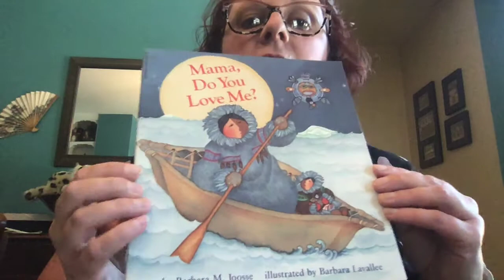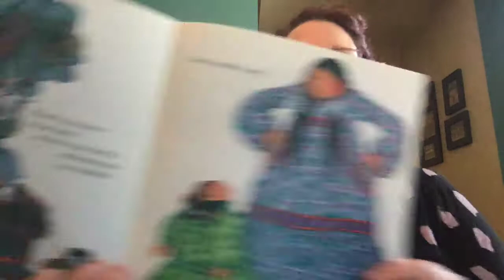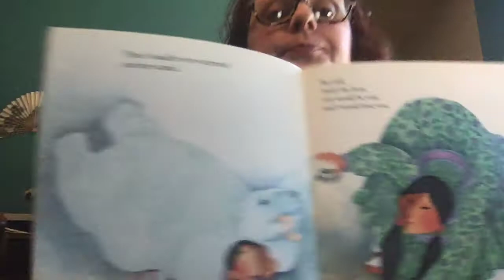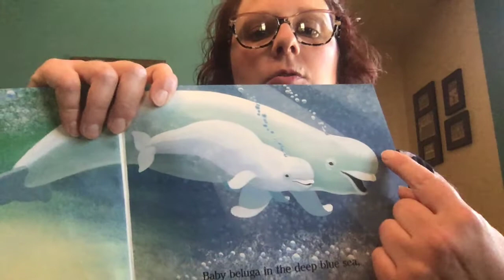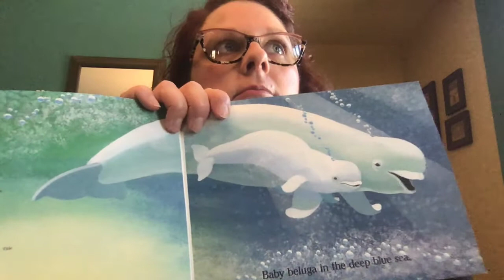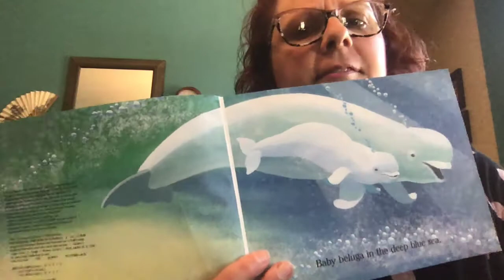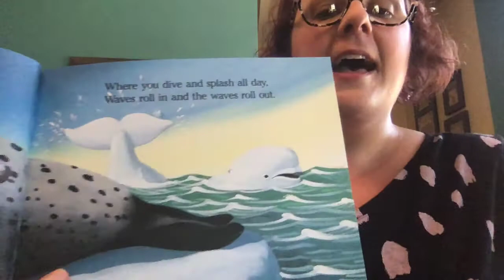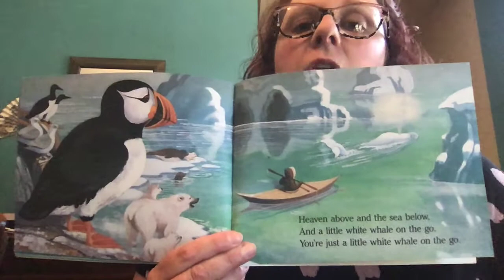Kids Corner with Katy; July 14, 2020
Have your little ones join Katy in this video for stories and music!